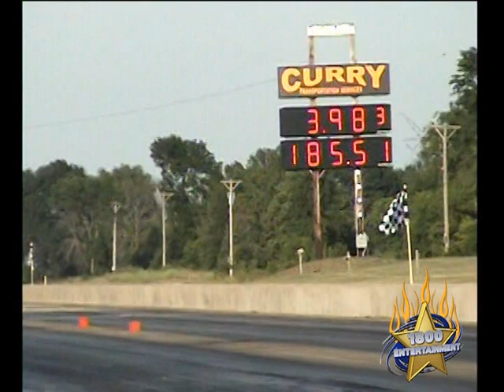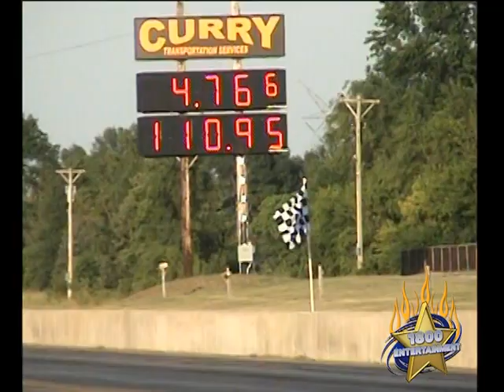Door Warz - Pro Mod Qualifying Round #1